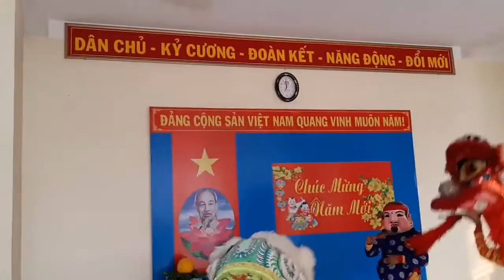Bảo Y Võ Việt | Múa lân mừng xuân Kỷ Hợi 2019 | Phần 10